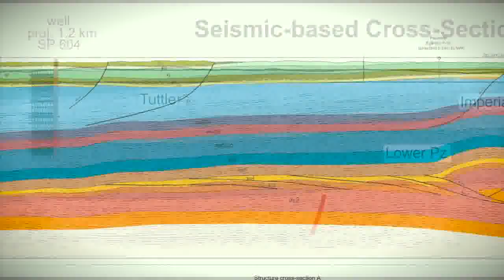La Commission géologique du Canada - Célébrons 175 ans